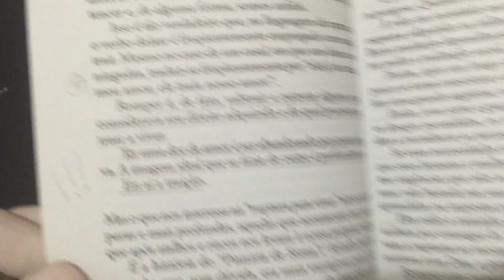IMG 8809Romper Para Viver